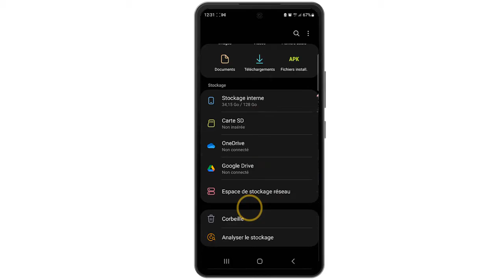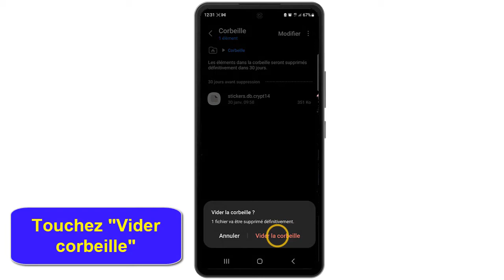Comment vider la corbeille de mon téléphone portable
Dans ce Tuto facile et rapide on va vous expliquer par étapes comment vider la corbeille du téléphone

Pourquoi vider la corbeille de son smartphone ? Où se trouve la corbeille sur un téléphone portable ?
Lorsque vous supprimez des fichiers ou des applications, ils ne sont pas immédiatement effacés de la mémoire de votre téléphone, mais stockés dans la corbeille. Si vous ne videz pas régulièrement votre corbeille, cela peut entraîner une saturation de la mémoire et ralentir les performances de votre téléphone. Vider la corbeille peut également améliorer la sécurité de votre téléphone. Les fichiers stockés dans la corbeille peuvent encore être accessibles à des personnes malveillantes ou à des applications malveillantes. Par conséquent, pour protéger vos données personnelles et confidentielles, il est important de vider régulièrement la corbeille de votre téléphone portable. Alors comment aller dans la corbeille de mon téléphone ?

Ce n'est pas très compliquer de savoir comment faire, à travers les étapes de cette vidéo je vais vous expliquer en détail comment vider la corbeille de mon smartphone

Comment vider la poubelle du téléphone
Si vous utilisez un téléphone sous Android, ouvrez l'application "Fichiers" et accédez à la corbeille. Appuyez sur l'icône "Supprimer" en haut à droite de l'écran, puis sur "Supprimer tout". Confirmez l'opération en appuyant sur "Oui". Gardez à l'esprit que la manière de vider la corbeille peut varier en fonction du fabricant et de la version du système d'exploitation de votre téléphone portable.

Ces instructions vous expliquent comment vider la corbeille de mon téléphone pas à pas
1. Ouvrir l'application "Fichiers"
2. Accéder à la corbeille
3. Appuyer sur l'icône "Supprimer" en haut à droite de l'écran
4. Appuyer sur "Supprimer tout"
5. Confirmer l'opération en appuyant sur "Oui"
Alors savez vous comment vider la poubelle de mon téléphone, C'est tellement facile que vous l'avez imaginé. N'est-ce pas ?

J'espère que ce Tuto était très utile pour vous et que vous avez appris comment trouver la corbeille sur un téléphone portable

Si vous avez des questions sur le sujet 'comment vider la corbeille de mon smartphone', n'hésitez pas à les poster sur les Commentaires

N'hésitez pas à partager cette vidéo avec vos proches et vos amis pour leur expliquer comment vider la corbeille de mon portable

Tuto : comment vider la corbeille de mon téléphone portable

Catégorie : comment vider la corbeille du téléphone

Voir aussi :
Comment vider la corbeille de mon smartphone